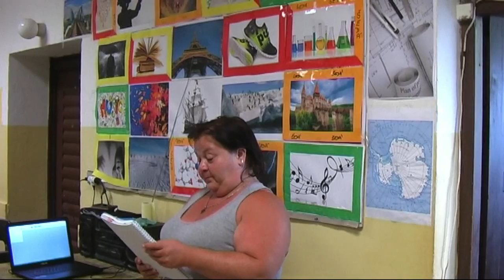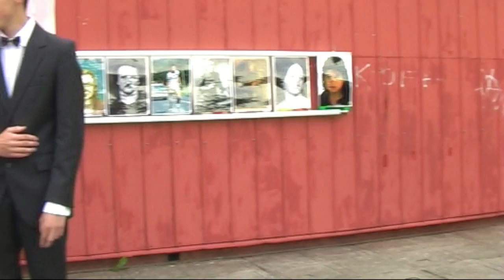CEMEX Cement DT 2017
Dětský tábor CEMEX Cment Rokytnice v O.h. I.běh 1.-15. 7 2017